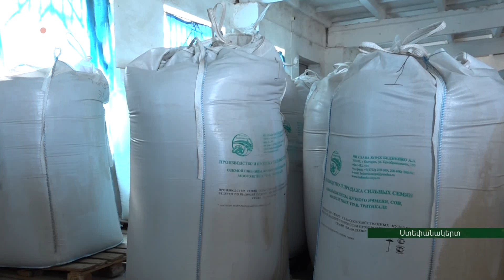Արցախ է հասել աշնանացան ցորենի և տրետիկալիի սերմացուի խմբաքանակը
Արցախ է հասել  աշնանացան ցորենի և տրետիկալիի սերմացուի խմբաքանակը: Սերմերի ձեռքբերման նոր կարգի համաձայն՝ սերմացուն գնում է հողօգտագործողը, իսկ կառավարությունը մեկ կիլագրամի հաշվով սուբսիդավորում է գնի 70 դրամը: Գյուղի և գյուղատնտեսության աջակցության հիմնադրամը կենտրոնացված կարգով կազմակերպել է սերմերի ներկրման գործընթացը: